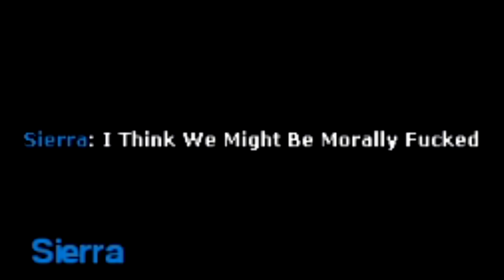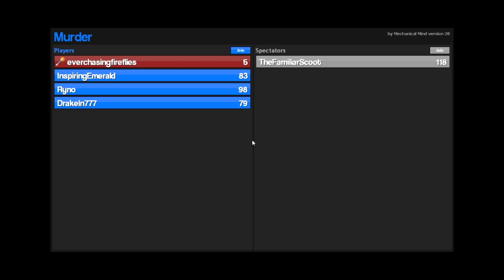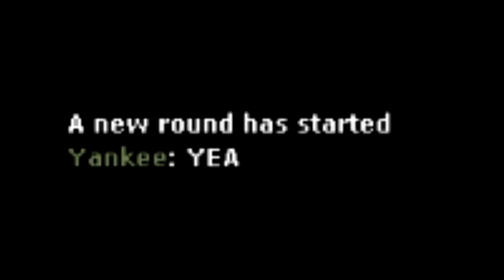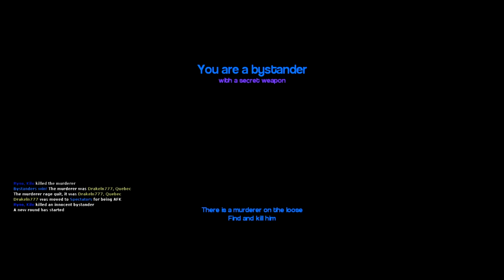Epic Gamer Moments - GMod Murder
Me and some friends play the custom Garry's Mod gamemode Murder.  Surprise surprise, we all murder each other.

Recording Date: 11/29/2019; IM SO INEPT

NOTICE: This video is intended for mature audiences on the account of mature language and footage from Garry's Mod, a modification of the rated M game Half-Life 2.